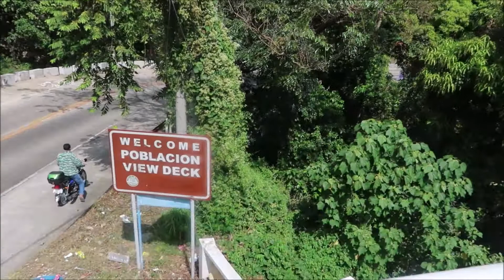SUAL VIEW DECK - AWESOME VIEW!! - SUAL PANGASINAN, PHILIPPINES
We stopped by to check out breathtaking views from the top of Sual View Deck (aka Poblacion View Deck).

Meet and Find Love at Christian Filipina. Here is my only Youtube partner and I highly recommend them. The #1 most trusted service for good, honest Christians to meet and find love. Connect with like-minded singles in a safe and trustworthy environment to create lasting relationships.